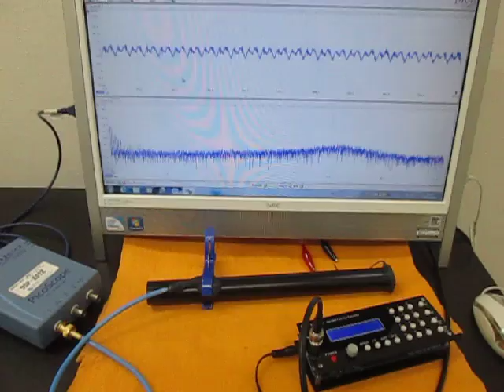音と超音波の組み合わせを利用した超音波制御技術 （超音波システム研究所 ultrasonic-labo）